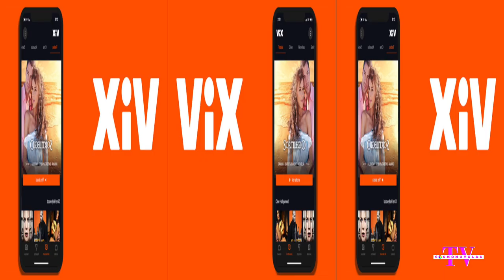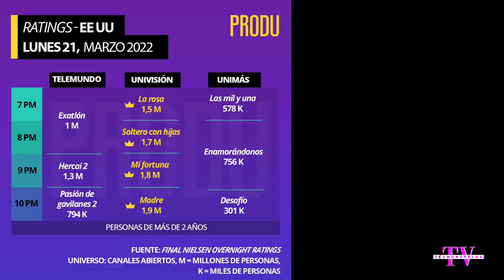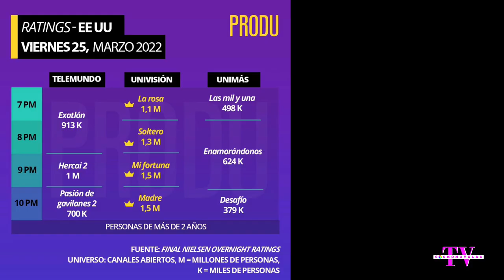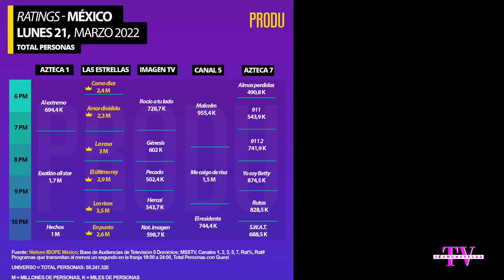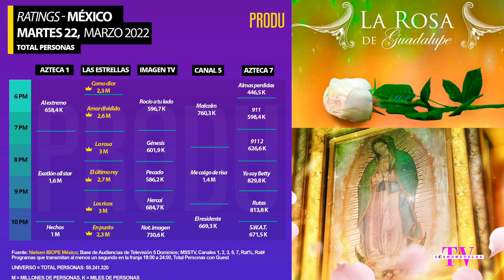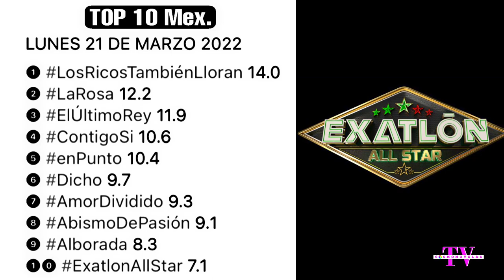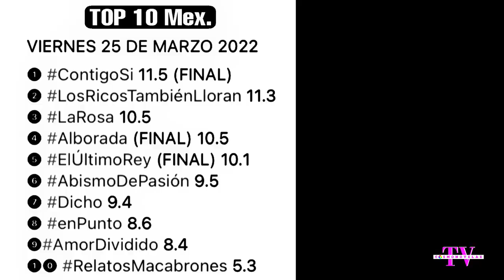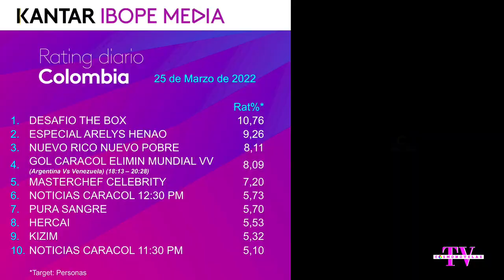kate del Castillo y Maxi Iglesias 𝙥𝙧𝙤𝙩𝙖𝙜𝙤𝙣𝙞𝙯𝙖𝙣 nueva serie mexicana Y MÁS NOTIFARANDULA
Gracias por tu apoyo y hasta el próximo video. Y para que sigas disfrutando, te dejo este video que te va a encantar.

Recomendaciones de CosmoNovelas TV:
60 versiones de melodramas algunas | Fracasados remakes de exitosas Telenovelas originales

© Image ~
© Song ~
© interprete ~

We strive for accuracy and fairness. If you see something that doesn't look right Sugiere tus ideas